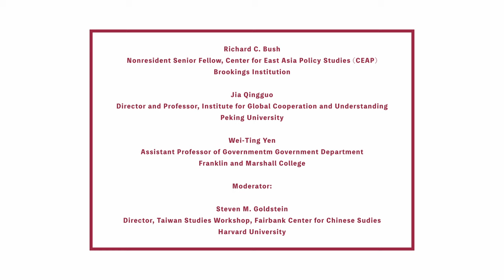Taiwan Studies Workshop – Elections in Taiwan 2024, Pt. 1 – November 15, 2023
Taiwan Studies Workshop

Elections in Taiwan 2024 (Pt. 1)

Richard C. Bush, Nonresident Senior Fellow, Center for East Asia Policy Studies (CEAP), Brookings Institution

Jia Qingguo, Director and Professor, Institute for Global Cooperation and Understanding, Peking University

Wei-Ting Yen, Assistant Professor of Government, Government Department, Franklin and Marshall College

Moderator:

Steven M. Goldstein, Director, Taiwan Studies Workshop, Fairbank Center for Chinese Studies, Harvard University

On January 13, 2024, elections will be held in Taiwan. This panel is the first of three planned sessions for the Taiwan Studies Workshop on this important topic, culminating in a post-election session held in Taiwan. The event featured Richard C. Bush, Nonresident Senior Fellow, Center for East Asia Policy Studies (CEAP), Brookings Institution; JIA Qingguo, Director and Professor, Institute for Global Cooperation and Understanding, Peking University; Wei-Ting Yen, Assistant Professor of Government, Government Department, Franklin and Marshall College; and moderator Steven M. Goldstein, Director, Taiwan Studies Workshop, Fairbank Center for Chinese Studies. Participants discussed the expectations in Taipei, Beijing, and Washington for the possible outcomes and impact of these elections on the political environment in Taiwan and on the security situation in the region.